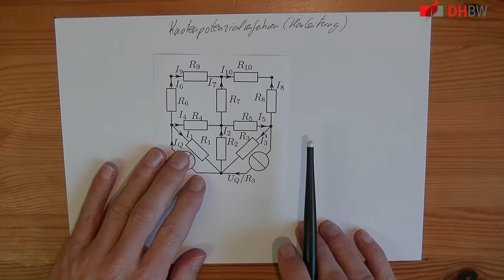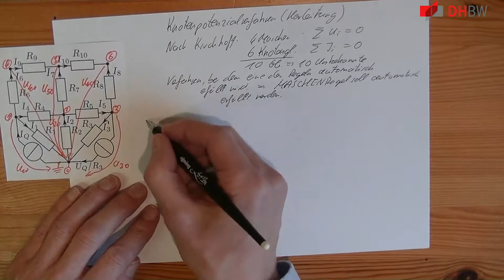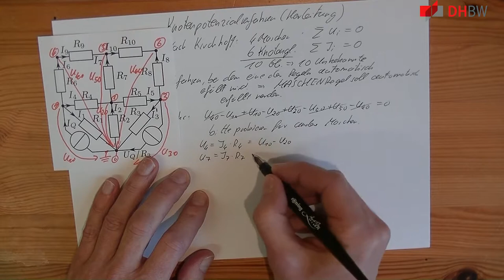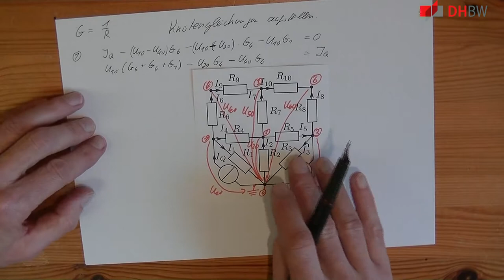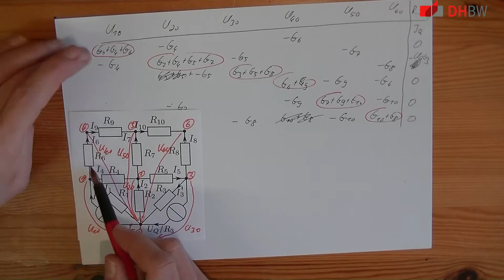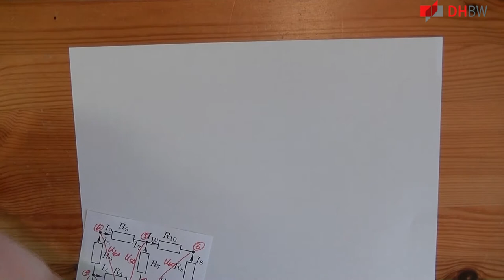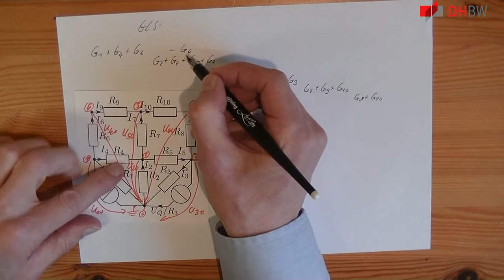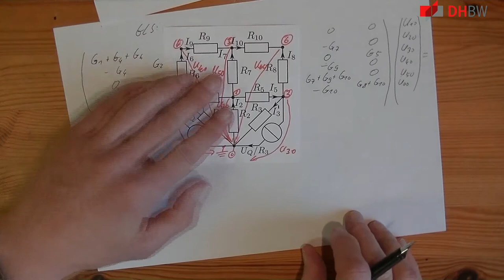GDE1: Herleitung des Knotenpotenzialverfahrens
Beschreibung:

    Herleitung des Kontenpotenzialverfahrens. Warum ist die Matrix,
    wie sie ist? Wie ist das mit den Leitwerten usw. An einigen
    Stellen sollte man etwas vorspulen, wenn man das System verstanden
    hat.